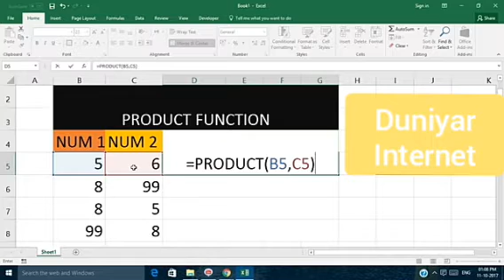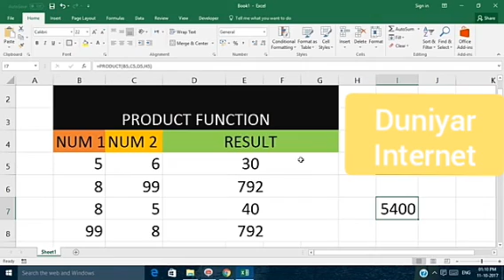SCHOOL OF COMPUTER